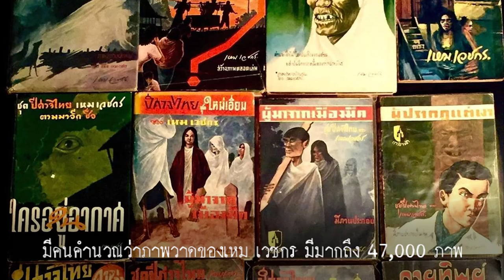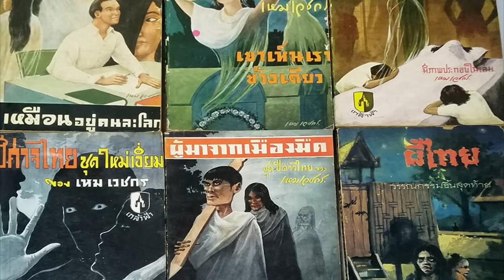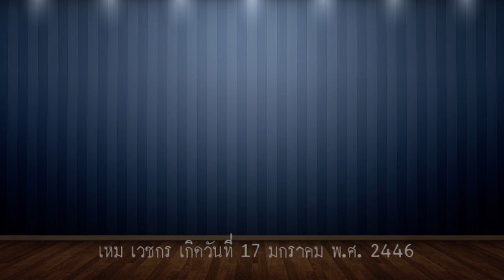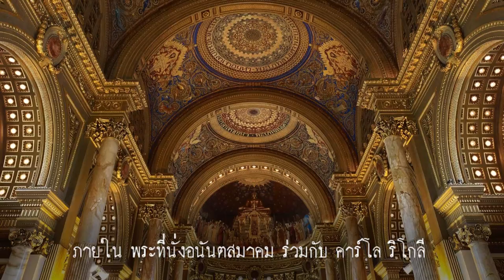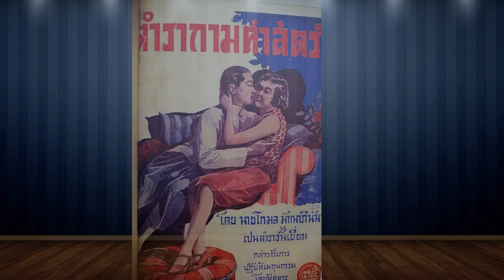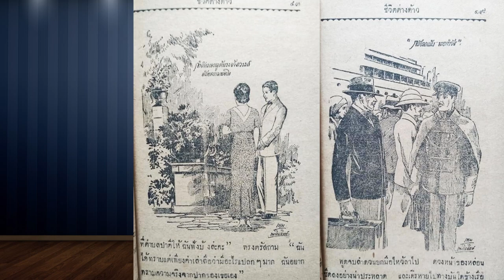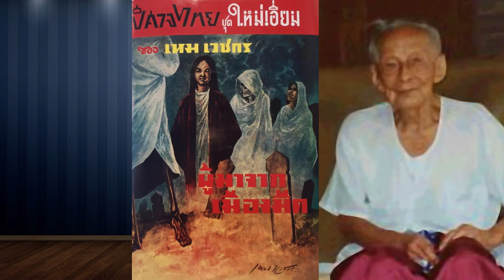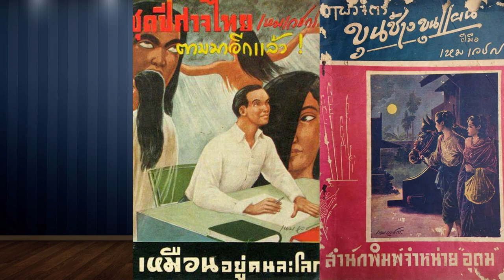ประวัติและผลงานของ จิตรกรมือเทวดา เหม เวชกร Hem Wechakorn, Hem Vejakorn # 1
ภาพวาดลายเส้นประกอบเรื่องในนวนิยายของสำนักพิมพ์เพลินจิตต์  และในหนังสือต่าง ๆ ผมเคยเห็นมาตั้งแต่เป็นเด็ก เคยอ่านนิยายเล่มละ 10 สตางค์มาหลายเรื่อง สมัยนั้นต้องมีภาพประกอบเหตุการณ์ต่าง ๆ ในเล่มมีประมาณ 10 – 15 ภาพ ภาพลายเส้นที่วาดโดยเหม เวชกร จึงรู้สึกคุ้นเคยและได้เห็นบ่อย ๆ เคยมีคนคำนวณว่าภาพที่ เหม เวชกร วาดตลอดช่วงชีวิต น่าจะมีมากถึง (หรือมากกว่า)  47,085 ภาพ จนได้ฉายาว่าเป็น จิตกรมือเทวดา ถ้าคิดจากช่วงเวลาที่เขียนภาพราว 43 ปี คูณกับมาตรฐานการทำงานที่วาดเฉลี่ย 3 ภาพต่อวัน ก็จะรู้ว่าจำนวนนั้นไม่ใช่เรื่องที่กล่าวขึ้นลอยๆ สิ่งที่น่าสนใจในตัว เหม เวชกร นอกจากจำนวนผลงานก็ คือเหม เวชกร เป็นนักวาดภาพชื่อดังยุคหลัง พ.ศ.2475 ที่ไม่เคยเรียนหลักสูตรการวาดภาพ แต่สร้างชื่อและผลงาน จากการเรียนรู้ด้วยตัวเอง
           นอกจากการวาดภาพแล้ว เหม เวชกร ยังเป็นนักเขียน โดยเฉพาะเรื่องผีที่มีผู้นำมาเล่าในยูทูปหลายเรื่องหลายตอน  เหม เวชกร ยังแต่งกลอนไว้ และคํารณ สัมบุญณานนท์ นำมาใส่ทำนองและขับร้องในชื่อว่าเพลง ไร้คู่ ซึ่งจะนำมาให้ฟังในตอนท้าย นอกจากนี้ เหม เวชกร ยังเป็นนักดนตรีและสีไวโอลินด้วย จากข้อเขียนของคุณ ศรัณย์ ทองปาน ได้ให้ข้อมูลว่า เหม เวชกร เกิดวันที่ 17 มกราคม พ.ศ. 2446 ในตำบลพระราชวัง จังหวัดพระนคร ช่วงชีวิตวัยเด็กค่อนข้างอาภัพ พ่อคือ หม่อมราชวงศ์หุ่น ทินกร มหาดเล็กในพระบาทสมเด็จพระมงกุฎเกล้าเจ้าอยู่หัว และแม่ก็คือหม่อมหลวงสำริด พึ่งบุญ เมื่อเขาอายุ 8 ขวบ พ่อกับแม่แยกทางกัน ทำให้เหม ต้องย้ายไปอยู่กับลุง (หม่อมราชวงศ์แดง ทินกร) บิดาของเหมมีภรรยาหลายคน เหมจึงมีพี่น้องต่างมารดาอีกสองสามคน จะชื่ออะไรบ้างก็ไม่มีใครทราบ
หม่อมราชวงศ์แดง ทินกร ผู้เป็นลุงทำงานกับเจ้าพระยายมราช (ปั้น สุขุม) ผู้ที่พระบาทสมเด็จพระจุลจอมเกล้าเจ้าอยู่หัว ทรงไว้วางพระราชหฤทัย ให้กำกับดูแลการก่อสร้าง พระที่นั่งอนันตสมาคมองค์ใหม่ ม.ร.ว. แดง ได้รับมอบหมายให้เป็นผู้ดูแลช่างอิตาเลียน ที่มาออกแบบและควบคุมการก่อสร้างพระที่นั่งองค์นี้ (คลิกดูภาพใหญ่) เหมในขณะที่เป็นเด็กรุ่น ๆ อายุ 11-12 ปี จึงพลอยได้ใกล้ชิดกับช่างชุดนี้ ทำให้มีโอกาสพบและเป็นผู้ช่วยให้กับคาร์โล ริโกลี จิตรกรชาวอิตาลีผู้เขียนภาพบนเพดานโดมในพระที่นั่งอนันตสมาคม และเป็นคนสอนให้หัดวาดเส้น และลวดลายต่างๆ.